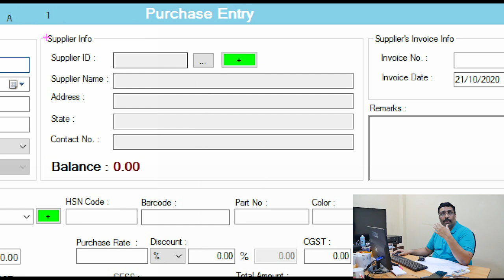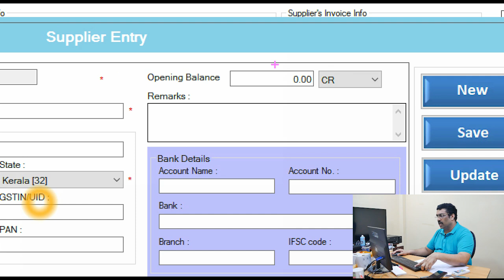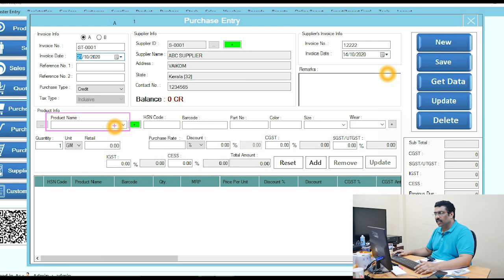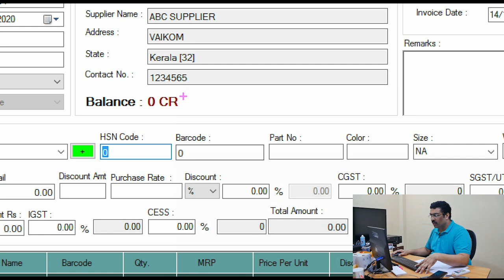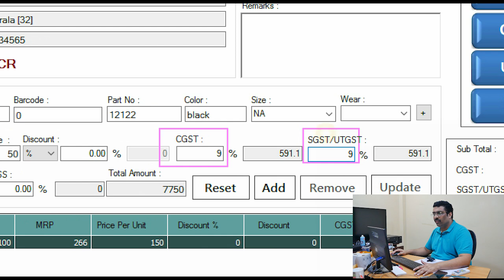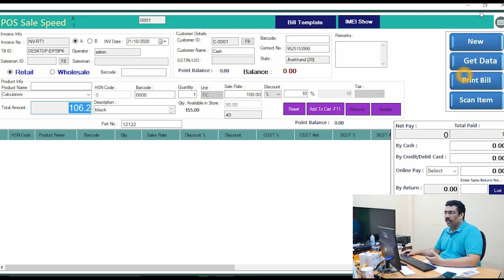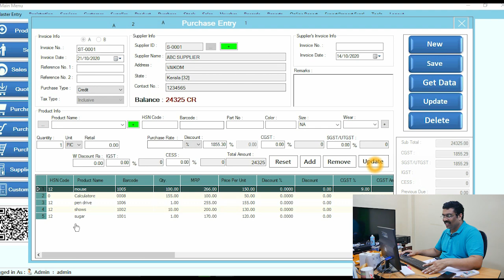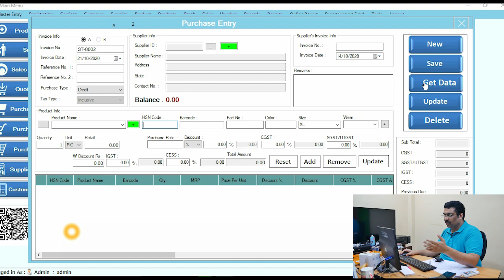How to add products from purchase entry Raintech POS Billing software Tutorial 04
Pls Click below link for Whatsapp us...
call us directly or watsapp
visit our live office
//gst-hyper-latest-edition-11042022
For doing  this purchase entry choose “Purchase Entry” Menu from Home screen and now you can get a screen demanding  to fill up all Supplier Info., Supplier Name, Address, State, GST Number after entering all data on concerned fields and save it accordingly. Here is one important option  “Opening Balance” this option provides only one time update so care fully fill it. This is the selection of “Credit Balance Or Debit Balance” under Opening balance. Debit balance-your money is pending with your customer/supplier. Credit balance – you have to pay to your customer/supplier .

For entering the product in purchase, choose Purchase Entry Menu from Home screen and carefully fill all information related to material you purchased. Use “ Add” option and include the material in purchase entry list and save it. This saved items can be edited as and when needed.   In retail Both Inclusice/ Exclusive Tax can Apply while purchasing . Please try to see and listen our video in this regard.

Billing software for retail shop
billing kaise karthe hai
billing machine
billing machine for retail shop
billing
billing software
billing work in computer
retail accounting
retail accounting software
pos
We, M/s. RAIN-TECH SOFTWARE LIMITED, Kottayam Disrict, Kerala is established in the year 2015 running very successfully and have 9800 potential customers as on today.  The core business of ours is Retail POS Billing software & Printer selling. As on today  we have 58 employees in permanent roll.  The  strength of our company is very efficient Customers Support Team, Production Team and Marketing Team. This POS Billing Software is being used by our potential customers all over Indian States, GCC  Countries, Sri Lanka & Nepal.  The customers are choosing our  Rain-tech POS Billing Software  for the purpose of  Material Stocking and Billing, Inventory Maintaining & Billing,  Kirana Shop Billing & Stock Maintaining, Retail Business and Whole Sale Business, Retail & Whole Sale Textile business, Grocery item Billing and Stock Maintaining, Supermarket Billing and Inventory Control, Ready Made Shops Billing & Stock Maintaining, Barcode & Label Printing for retail business, Jewellery Tag Printing & Inventory Control for Gold & Diamond Business, Billing Software for Small Business Enterprises, Salesman Control and Daily Sales Analysis in retail business and GST Billing Software.
Billing Software for Retail Shops is specific because for a business people need billing software for whole sale shop also billing software for small business both can do in raintech pos billing software, if any customer need to see billing software demo we can provide, many people search for billing software fee but raintech software is expensive one because it is not only billing it is including marketing software for your business. this billing software in computer will work and all reports will get in mobile application. raintech billing machine is the most advanced billing machine for retail shop, we have uploaded many videos for billing software for retail shop Hindi, in many of our videos shows billing kaise karte hai this solution mentioned, billing software retails shop billing software for whole sale shop the advanced billing software etc, rainteh pos billing software have whatsapp api option that will help u for marketing as well you can call us or whatsapp us in the following numbers 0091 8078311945 or 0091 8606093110